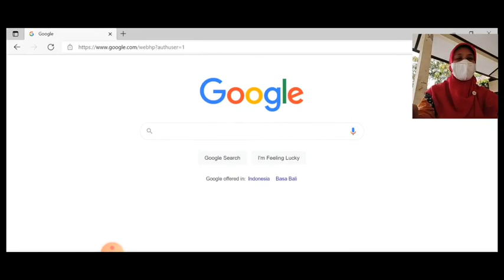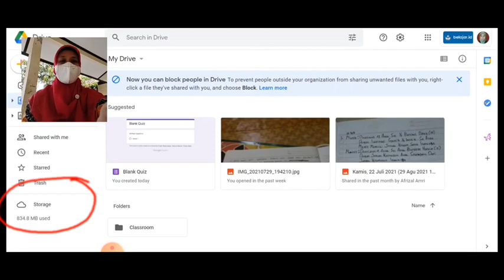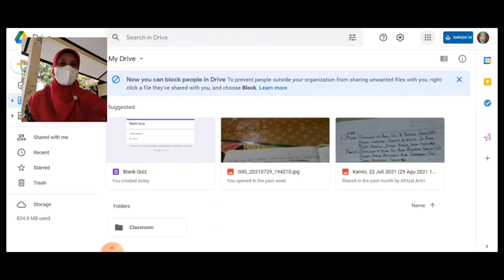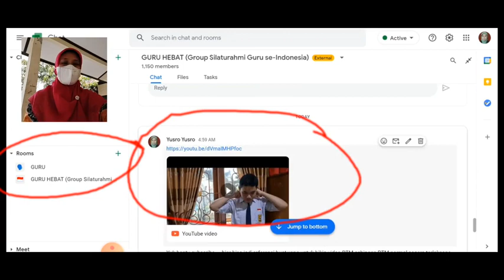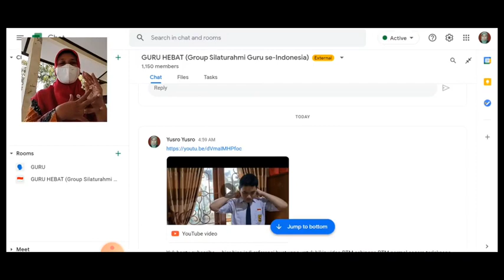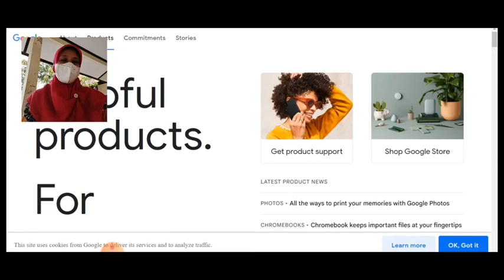Woow Keren Fitur-Fitur Akun Belajar.id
Materi Woow Keren Fitur-Fitur Akun Belajar.id  ini menjelaskan tentang :

👉  Akun Pembelajaran
👉 fitur fitur akun belajar.id
👉 Manfaat fitur-fitur akun belajar.id

Semoga materi Woow Keren Fitur-Fitur Akun Belajar.id  ini bermanfaat 🤲🤲🤲